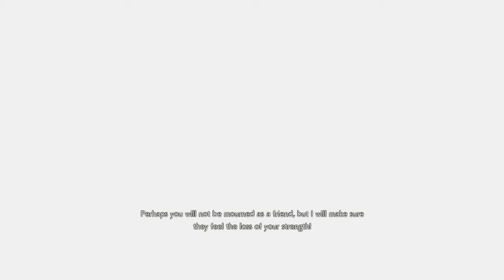The Messiest and Laggest Match Ever! Resistance Fun with Team Galet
despite the lag, me and my teammates had soo much on this one. we just laugh and dance it off!! one of Team Galet's best moments